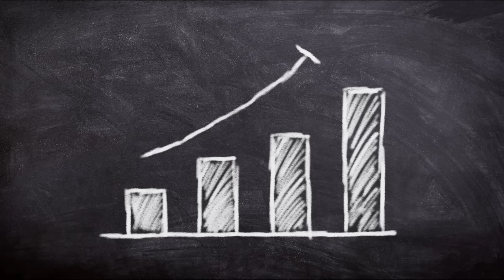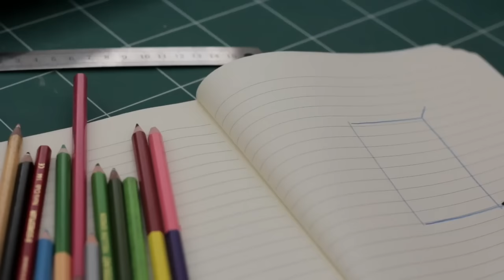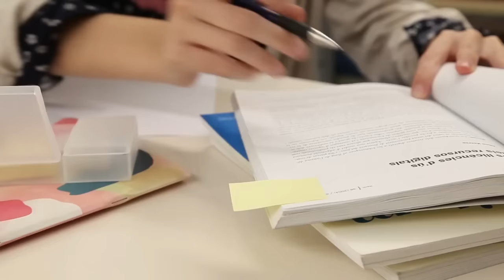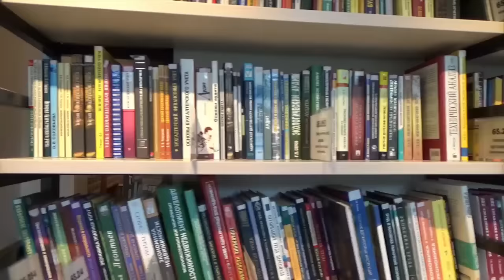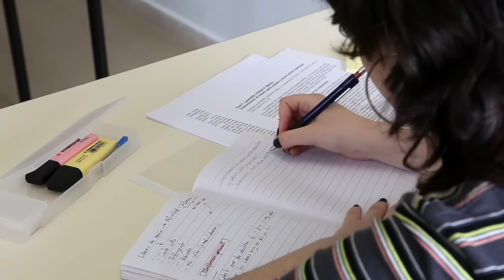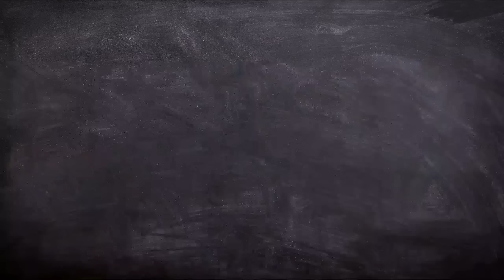IAS banne ke liye konsa subject le | IAS banne ke liye marks | IAS Officer bane | Ayush Arena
IAS banne ke liye konsa subject le
IAS banne ke liye marks
IAS Officer bane
Ayush Arena